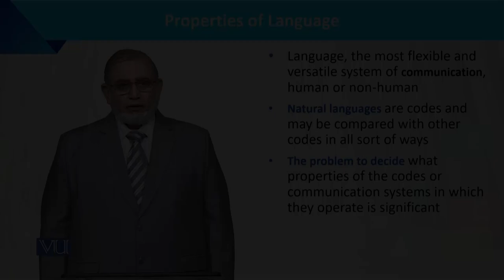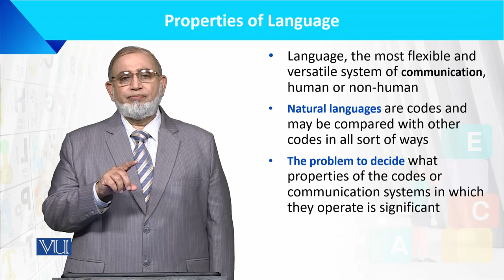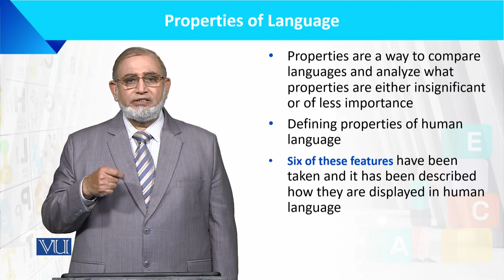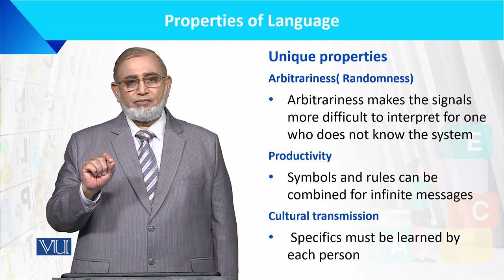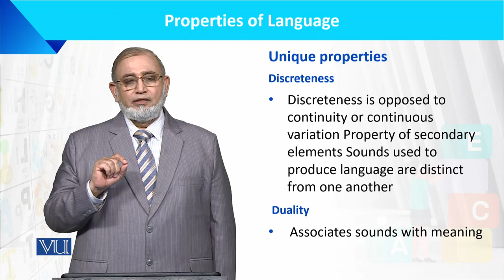Properties of Language | Language Development of the Child | ECE201_Topic019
Topic019: Properties of Language
by Dr. Muhammad Iqbal